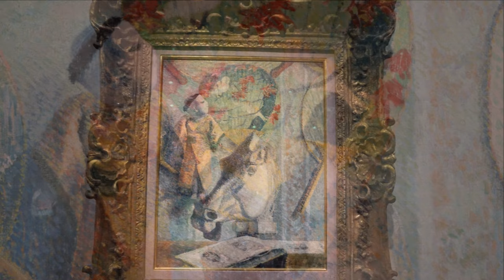Video exposition Tokyo-Paris, Collection du Bridgestone - Ishibashi - Musée de l'Orangerie- YouTube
Magnifique exposition des chefs-d'oeuvre du Bridgestone Museum de Tokyo, qui s'exposent au Musée de l'Orangerie à Paris. Des trésors à n'en plus finir, signés des plus grand maîtres français, de Monet à Cézanne, de Manet à Caillebotte, Renoir, Gauguin, Cézanne, Matisse, Van Gogh, Modigliani, Picasso ou Rodin. Splendide.